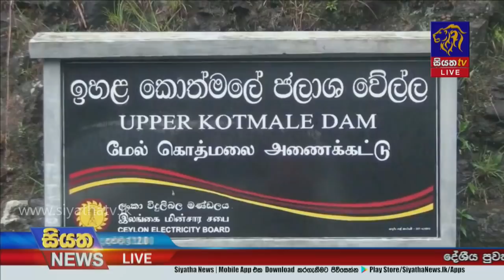Siyatha News | 12.00 PM | 11 – 07 – 2021